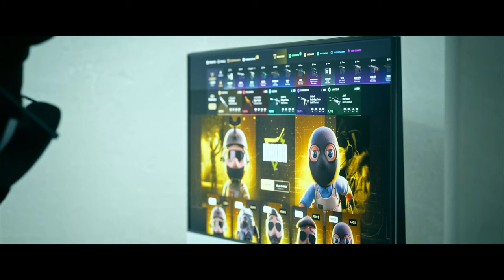¡LAS MEJORES JUGADAS DE LA THUNDERPICK 2023!